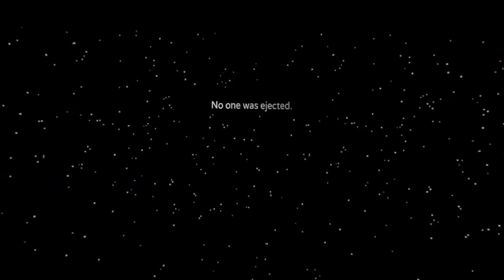ZROBIŁ TO NA JEGO OCZACH | AMONG US VR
JAK ZOSTAWISZ 10 ŁAPKÓW TO O 17:00 BĘDZIE KOLEJNY FILM!